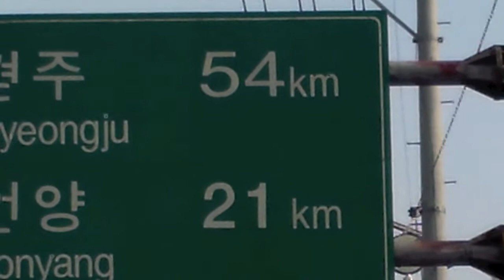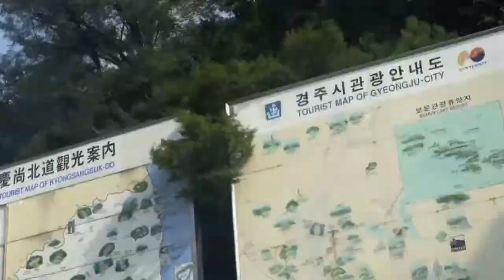South Korean motorcycle tour.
Made this video of my trip to Gyeongju on my BMW F800R. Hope you like it.